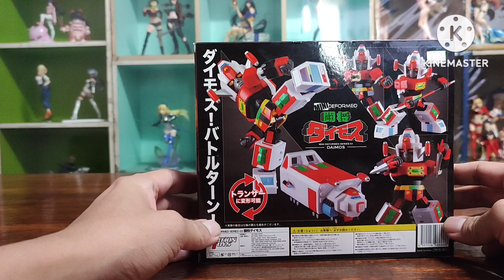F0659 โช่วห่วย แกะกล่อง SD DAIMOS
ติดต่อเฟคบุ๊ค Atphatrมีมือmehandnovel